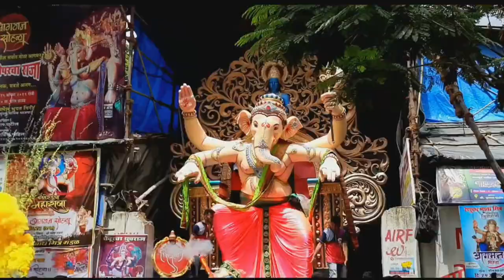Ya re ya | Galin lotangan aarti | Dhairya Joshi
Ya re ya × Galin lotangan ( Ganesh Aarti )
Parents are our second god❤️🙌.
Blessings. Greetings. Purity🌸🙏
The almighty, the admirer, the resolver of every hazard.
The epitome of love, prosperity and goodwill✨
Dispersing immense amount of mindfulness and peace,
A very happy Ganesh Chaturthi 🌸❤️🙏
I beg an apology if there is any mistake in my vocals of aarti🙏🏻🙌